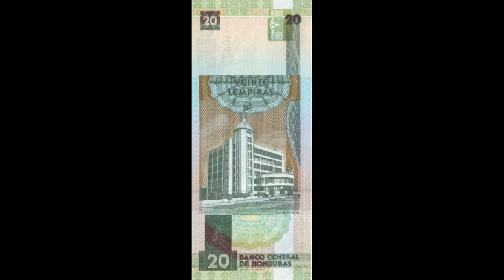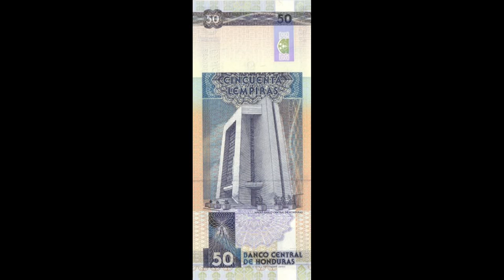All Honduran Lempira Banknotes - 1992 to 2012 Issues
Here in this video you can see all Honduran Lempira Banknotes - 1992 to 2012 Issues.